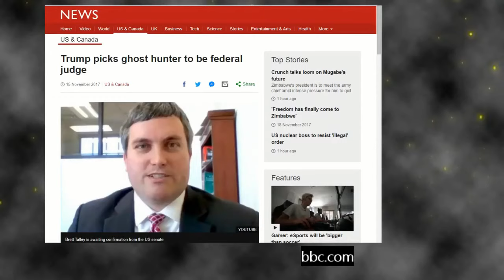Ep516: Slenderman, Urban Legends and Folklore - Dr. Andrea Kitta (1/2)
Dr. Andrea Kitta joins the Spookycrew to talk about her work as a folklorist and discuss many urban legends such as Slenderman.

and follow along with the LIVE broadcast

•Saturday•
10 PM - MIDNIGHT [Eastern Time].